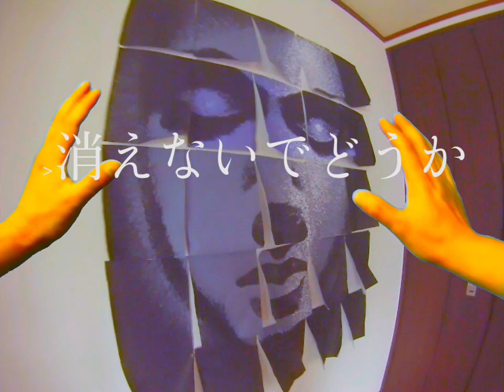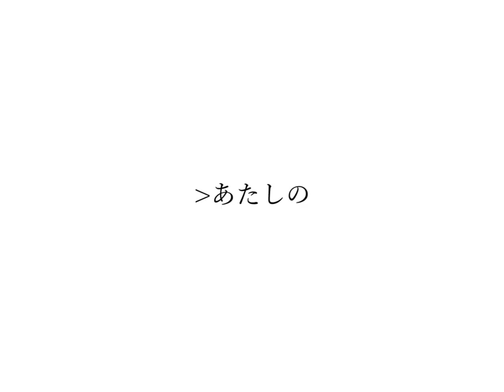DRUGONDRAGON / METEOR GIRL / MUSIC VIDEO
監督：丸山太郎
出演：せとらえと

丸山太郎監督コメント：
「ある昼下がり、どっかの誰かが集まって取り組んだ何かです。
　VRを超えたホワイトアウト体験の日になりました。」

稚拙な言葉とカオスな音、ジャンル不明の音を
鳴らすユニット「DRUGONDRAGON」
1stフルアルバム「どっかの誰か 誰かの何か」が
Virgin Babylon Recordsより2018年8月8日リリース。

気持ちの躁鬱を音色に換え、塗潰されたタイムライン
優しい唄はどこか他人事
『あたし』『おれ』『あなた』『ぼく』
数々の登場人物が抱く微妙な心境、内心を描き出している
楽曲の中毒は強烈、心にぽっかり穴が空く
すべてのYESにNO、すべてのNOにNO
心に浮かぶ、見えない世界の1コマです
アーティスト：DRUGONDRAGON
アルバムタイトル：どっかの誰か 誰かの何か
トラックリスト：
1.METEOR GIRL
2.YUMEMIRUFUTARI
3.LOOP&LOOP
4.MR.CHILDREN
5.PROLOGUE
6.TIME LEAP
7.PYCHODAD FRYINGPANMOTHER
8.NANKADOKKA
9.KOIWA NEW TRIP
10.MITAINAMIRAI

レーベル：Virgin Babylon Records
品番：VBR-048
価格：¥1880税別

監督：丸山太郎
出演：せとらえと